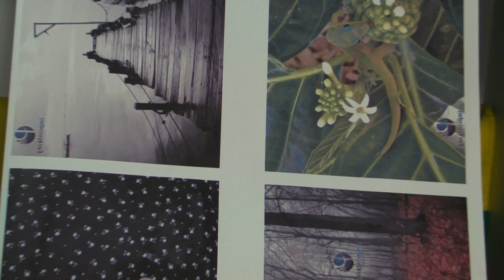InksPower is Better choice by digital printing Nylon and Polyester fabric by Dye sublimation 1212-06